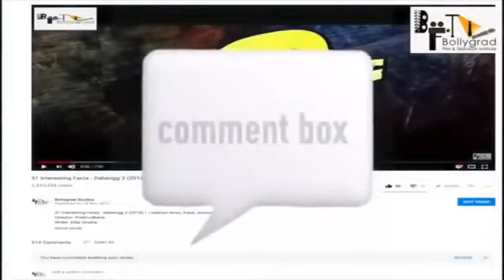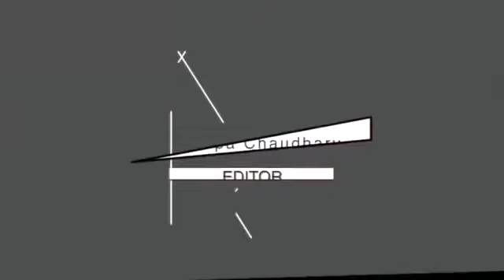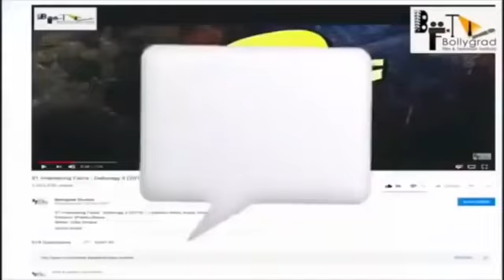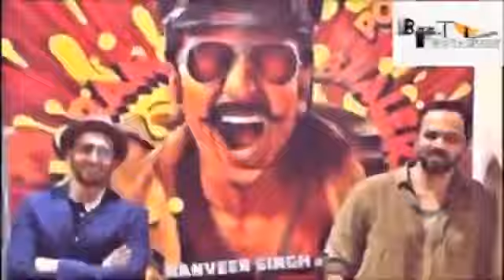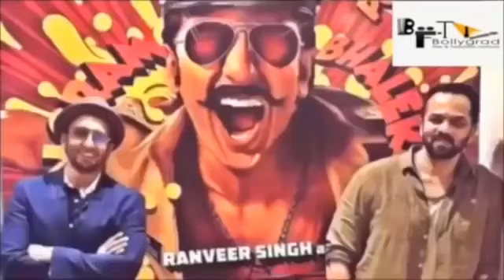Singham Again | Full Movie Facts | Ajay Devgn | Akshay Kumar | Kareena Kapoor | Rohit Shetty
Here are some of the unknown interesting facts about the movie singham 3 which is directed by Rohit Shetty, starring Ajay devgan.

The upcoming film ‘singham3’ starring ajay devgn, directed by rohit shetty. This film will be released on 10th september 2021.the cop universe will mark the return of ajay devgn in and as singham.write now makers are doing golmaal series and cirkus film.

A sequel to Singam II (2013) and the third film in the Singam film series, it stars Suriya and Anushka Shetty (both of whom reprised their roles in the first two films), along with Shruti Haasan and Thakur Anoop Singh in the lead roles. It is the fifth collaboration of Suriya and Hari.

Director Rohit Shetty has confirmed that there will be a third Singham film after the release of Sooryavanshi, withDevgn reprising his role. The director also cleared the air about Singham 3 and rumors that Sunny Deol, not Ajay Devgn, would be starring in it. He said Ajay, who has been part of the last two installments, will star in the third,  adding that they have worked together for 27 years over 10 films thus far.